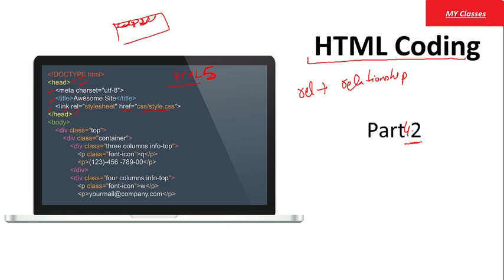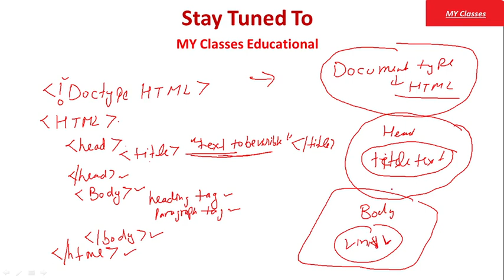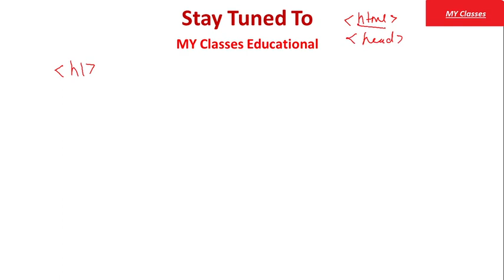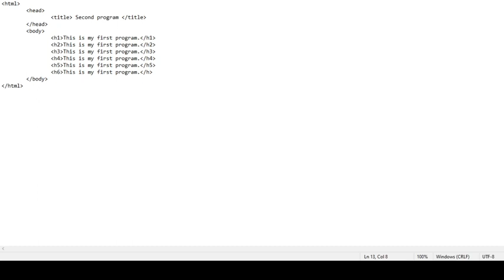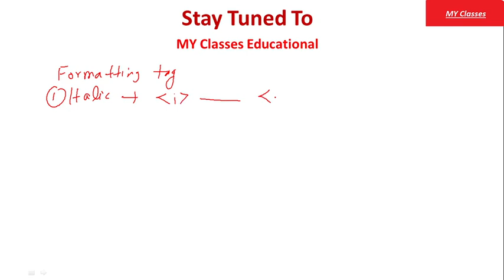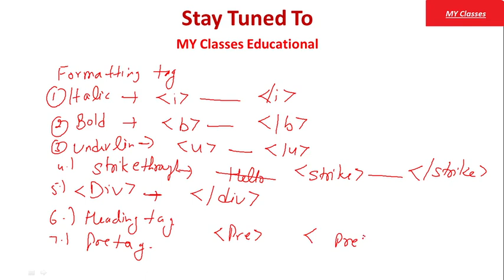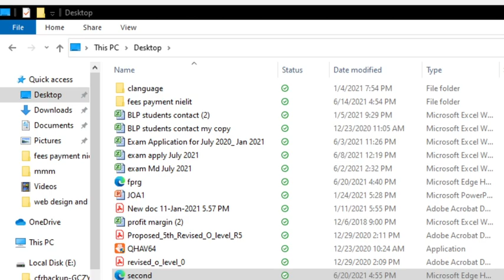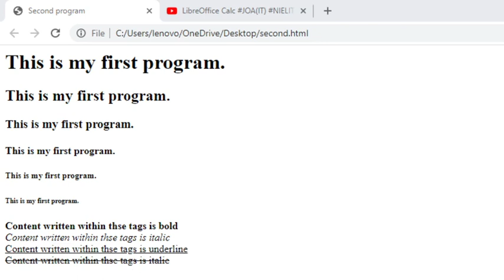Web Design part-4.2| HTML |OLevel ALevel Banking Railway JOA(IT)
On MY Classes Educational We Provide Study Material Related to HPPSC HPPSC, HPBSE IT OFFICER, Banking, Railways, JOA, Computer Operator and all Govt. Exams
In this Lecture We discuss the best MCQ On Libre Office with detail analysis
Other Related Lectures Are as under